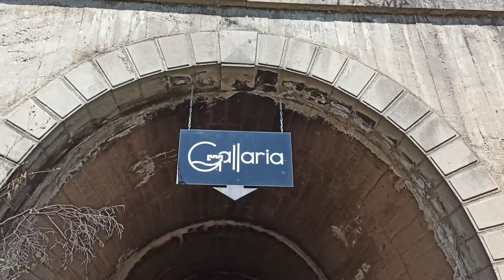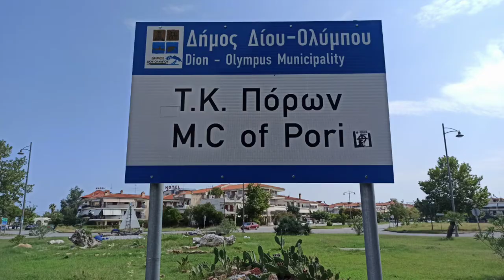Platamonas/Πλαταμώνας, Nei Pori,Panteleimonas, Pieria, Greece (2022)